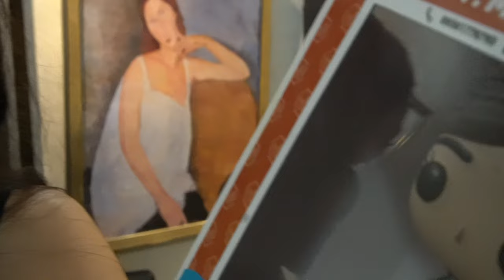she turned 24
it’s shaky i know 🤸🏻‍♀️

music used
who am i (demo) - blume